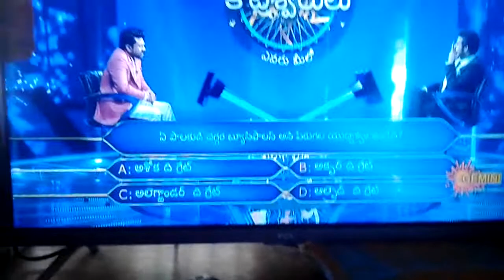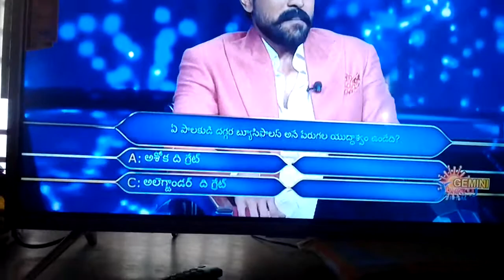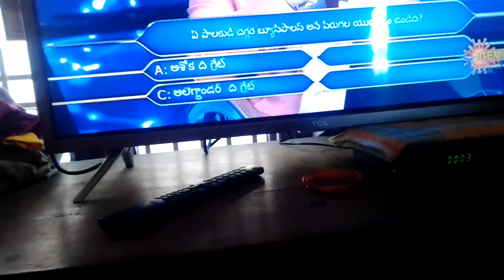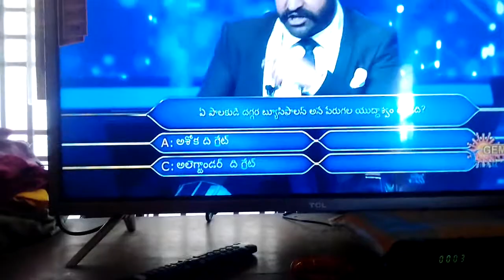gemini tv. pavan vlogs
Gemini TV Pawan  Vlogs